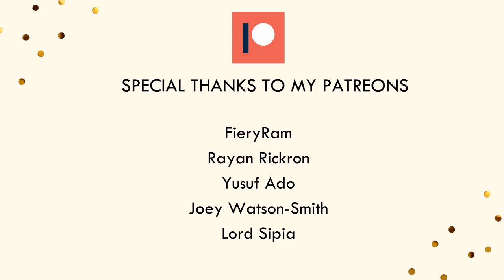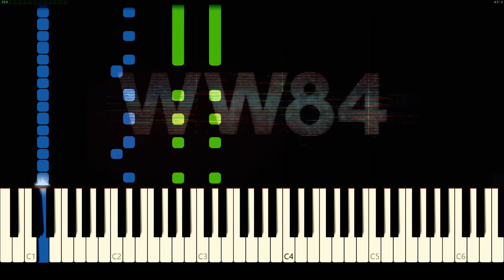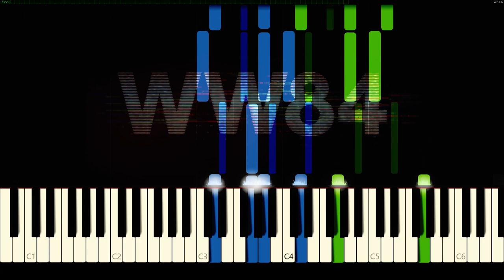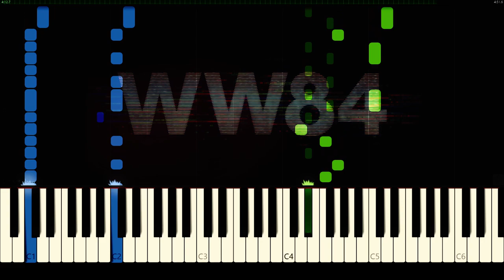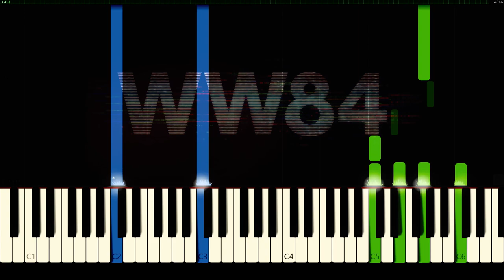Wonder Woman 1984 - Hans Zimmer - Open Road Wonder Woman Main Theme - Happy New Year!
Open Road, a new song by Hans Zimmer from the OfficialSoundtrack of Wonder Woman 1984
Film stars Gal Gadot, Chris Pine, Robin Wright, Kristen Wiig and Directed by: Patty Jenkins